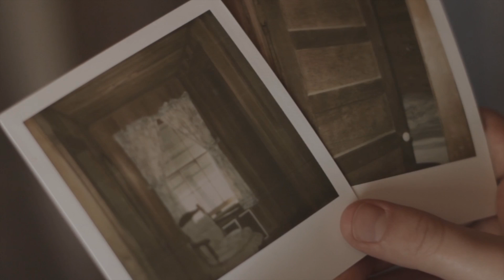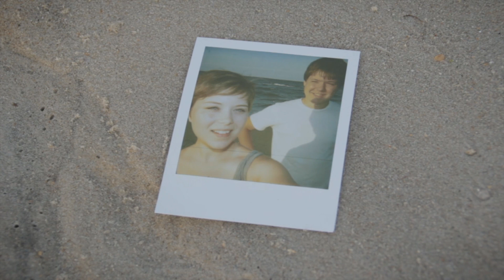Andy Moor Feat. Carrie Skipper - Story Of My Life (Music Video)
as always a awesome tune by Andy Moor, with the marvelous vocals of Carrie Skipper!

this video is unofficial! Is a fan video just!

If you never seen to Carrie Skipper singer, here some links with the face of Carrie.

LYRICS:

I go and smile at the rain Walking home again I'm searching 'round for haloes, and.
Finding roses again Still I need a helping hand I need another favour, and...
I played it so courageous Standing by Don't wanna be alone Waiting 'til grace unfolds
I got to know all of the reasons why You're the highlight of my life I found the time to ask the question why You're the story of my life.
I picture you mysterious and bold A ruler of my heart And keeper of my soul, I'am wondering why